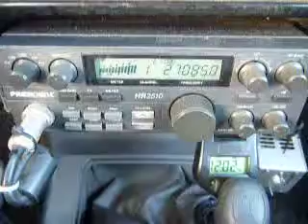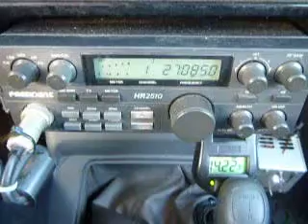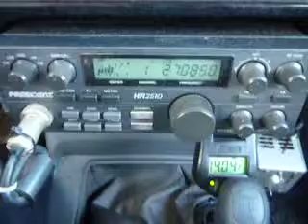07-31-2013 ModSquad SnatchNGrabCA 146OR